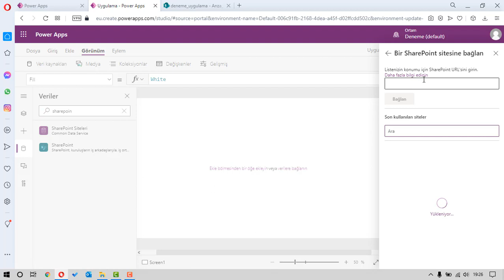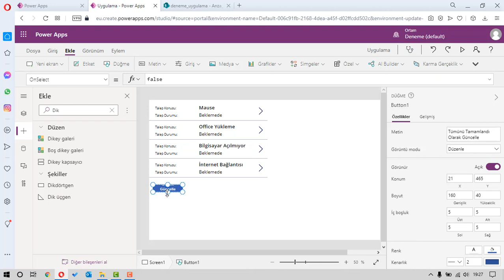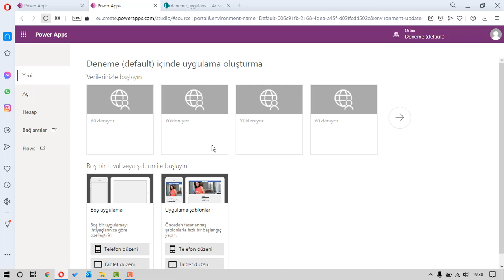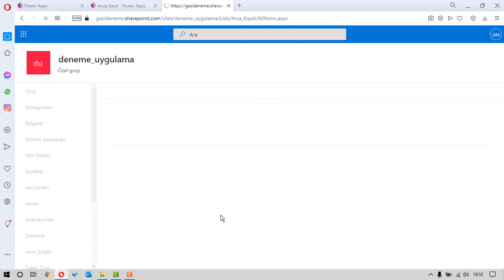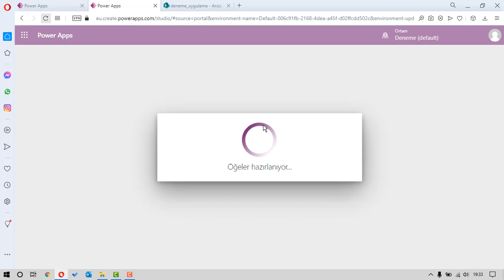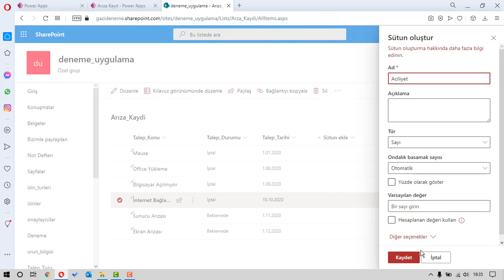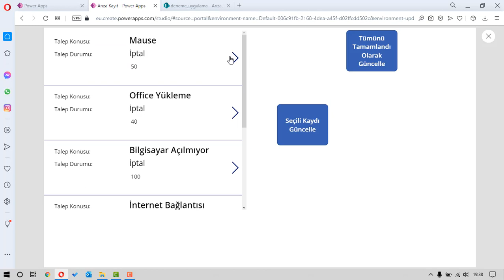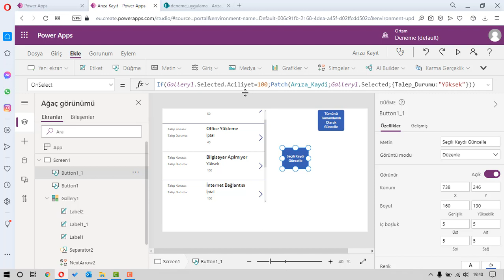Power Apps UpdateIf Fonksiyonu ile Toplu Kayıt Güncelleme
UpdateIf Fonksiyonu ile belirli koşullara uyan kayıtları toplu bir şekilde güncelleme işlemi nasıl yapılır?